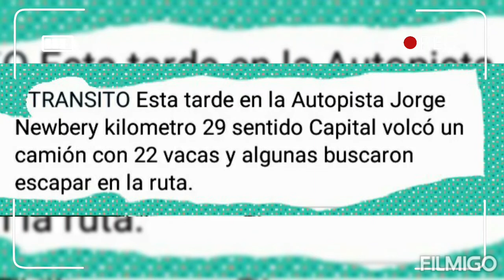vuelco y vacas sueltas (5 de enero de 2021)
vacas sueltas por un vuelco